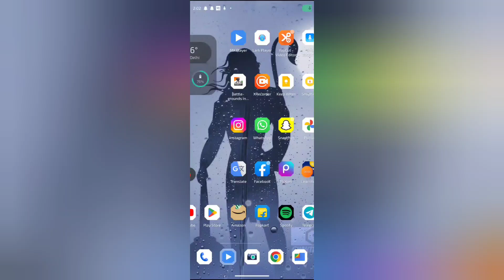MX player mein playlist Play kaise kare, How to play playlist in MX player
titlepaste